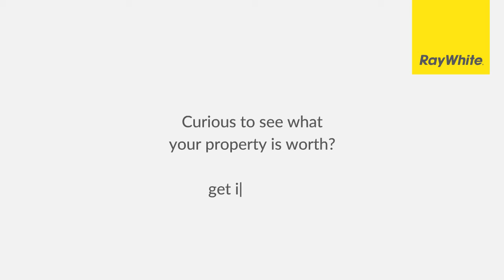Ray White Toowoomba video with HomePrezzo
HomePrezzo is a video platform that allows real estate agents to create videos using the latest property data.  This is an example of a bespoke template that HomePrezzo built for Ray White Toowoomba. Let us design a template for your agency.